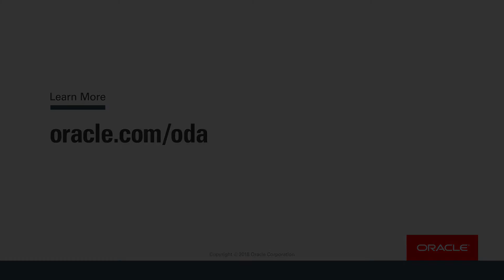2Cana Chooses ODA for Their Insurance Software Solution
Charles Cowan, 2Cana CCO, describes why 2Cana chose to recommend Oracle Database Appliance to their customers as solution platform.